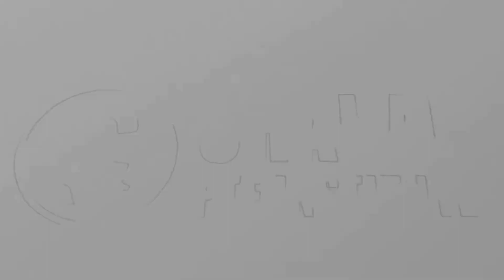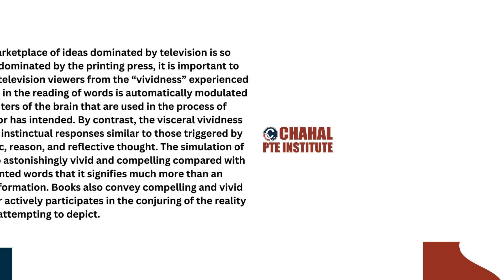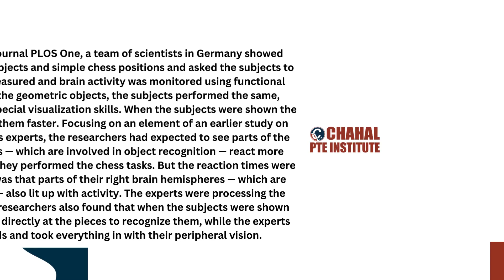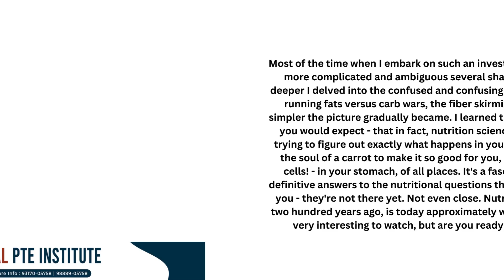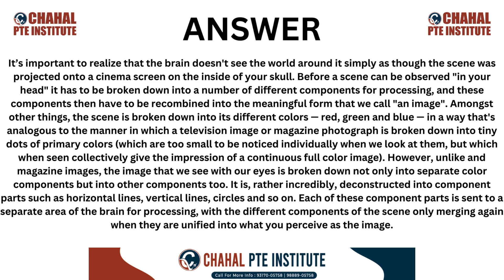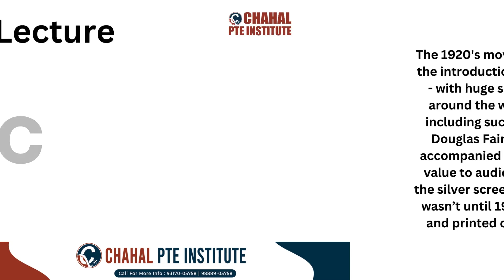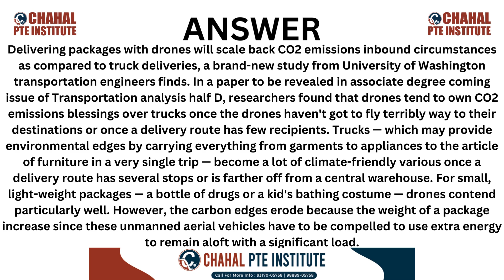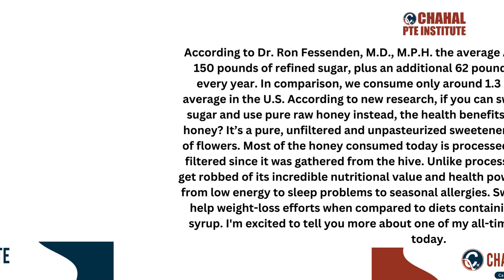PTE Re-tell Lecture - 25 July 2024 - Most Repeated | CHAHAL PTE